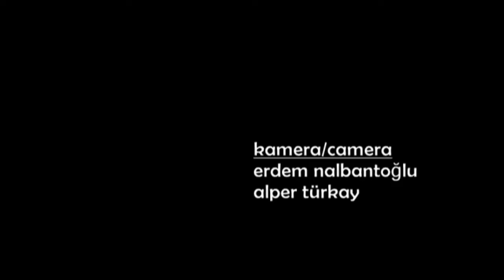Chill Out Tango Marathon, 2nd Editon - Olympos/Antalya Part-3 "Short Story Teaser"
Organized by : Antalya Tango Dans Stüdyosu (Akın & Gülşen Gökkaya)
Produced by : Alper Türkay
Camera : Erdem Nalbantoğlu/Alper Türkay
Editing : Alper Türkay